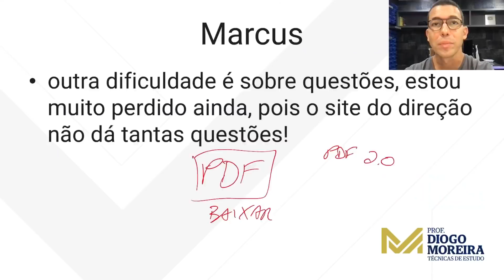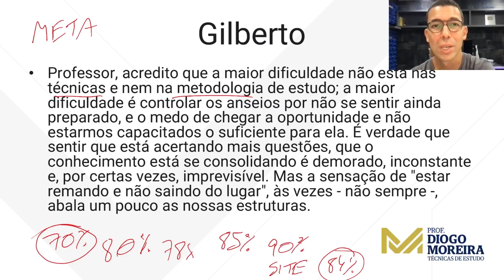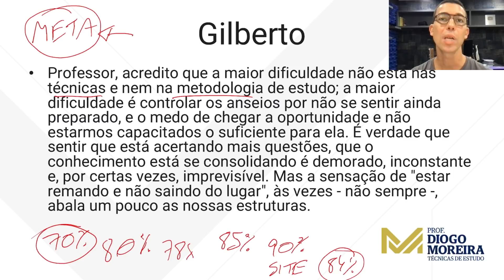Como estudar para concurso e lidar com o medo de não estar pronto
A gente estuda para concurso confiando que está fazendo o certo, mas nem sempre essa confiança está alta. Como saber se estamos preparados? Como lidar com o medo de estar remando na direção errada? Confira.